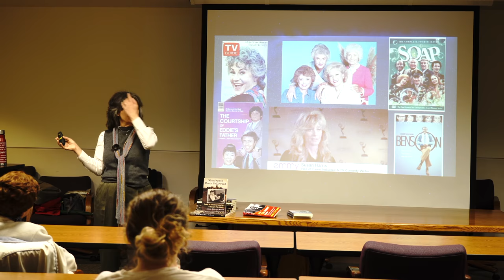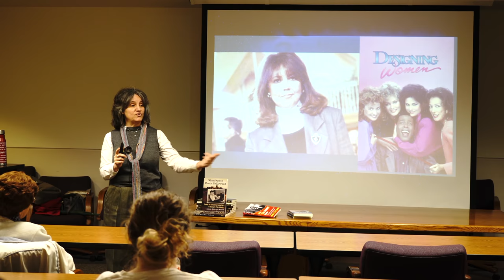43 Susan Harris and Linda Bloodworth-Thomason from "When Women Wrote Hollywood" - Dr. Rosanne Welch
Dr. Rosanne Welch discusses the women in her new book “When Women Wrote Hollywood” which covers female screenwriters from the Silents through the early 1940s when women wrote over 50% of films and Frances Marion was the highest-paid screenwriter (male or female) and the first to win 2 Oscars. – Yet, she fails to appear in film history books, which continue to regurgitate the myth that male directors did it all – even though it’s been proven that the only profitable movies Cecil B. de Mille ever directed were all written by Jeannie Macpherson film ever won for Best Picture was written by Robert E. Sherwood (who people have heard of, mostly due to his connection to Dorothy Parker) and Joan Harrison.

Transcript:

If we move further, a lot of people know The Golden Girls, and hopefully, they know Maude and all these lovely shows. That's who gave those shows to us. Susan Harris is my favorite TV writer. The longest TV running career. All of the stuff iconic. All of the stuff beloved and people don't think about her name. She wrote the entire first 2 seasons of Soap herself -- no staff. She wrote every episode for 2 seasons and that's in the days of doing 35 episodes, not 23 or 22 or 12, which is the new reality, right? So Susan is pretty brilliant. Linda Bloodworth-Thomason created Designing Women which I also think is quite a brilliant show and she wrote the first full season of that herself. She'd won an Emmy nomination for her first freelance episode which was an episode of M*A*S*H and it was her and a partner and they were the first people to go into the M*AS*H writing offices --they were 2 women -- and they said: "What happens to Hot Lips on the nights when Frank's not around?" Because she was an officer, which means she couldn't fraternize with all the other nurses because they were not officers. So she's lonely in her place all night and it was a study of loneliness and how awful her life was because she could have no friends and she couldn't share her story with anybody back home because she was having an affair with a married man. So they focused on that and they got an Emmy nomination for looking at the honest emotions of that previously comedic character. They gave her the fullness that made her become a lead on that show.

Part of the California State University, Fullerton Faculty Noon Time Talks at the Pollak Library.